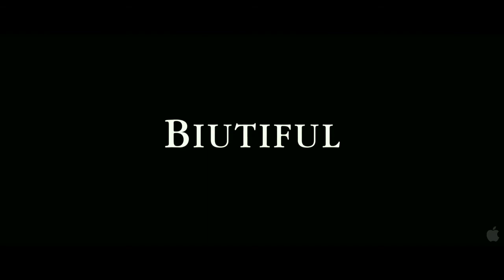Biutiful Official Trailer